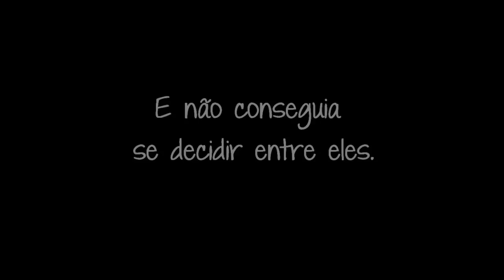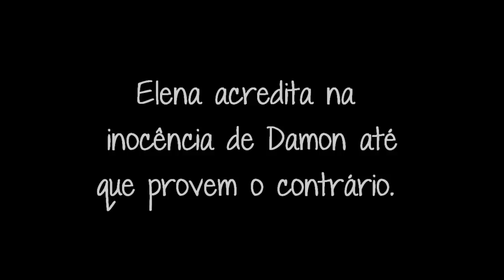O Principal Suspeito - VideoFic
Eu realmente amo esse casal e resolvi fazer o video pra completar a fic.